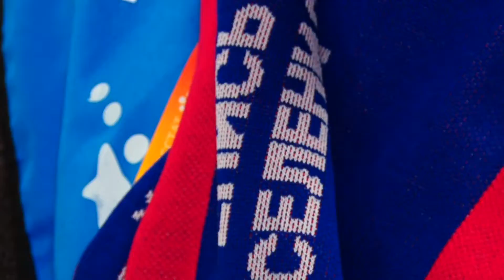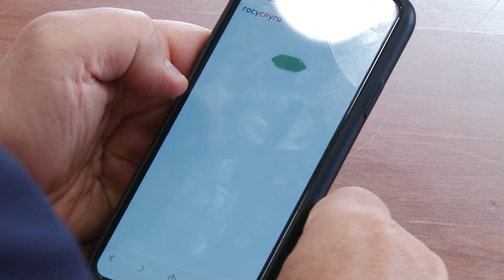Губернатор Иркутской области стал участником «Всероссийской переписи населения»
Глава Приангарья Игорь Кобзев ответил на вопросы Всероссийской переписи населения на портале Госуслуг.